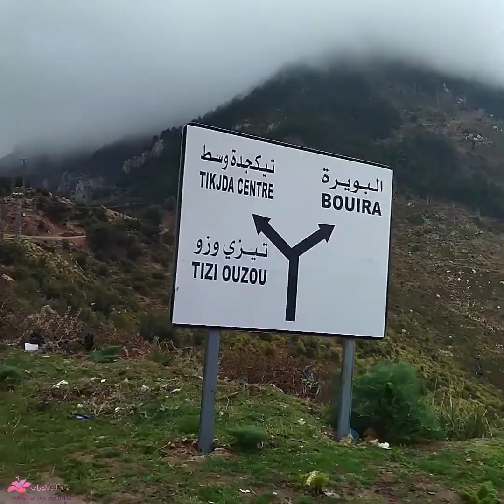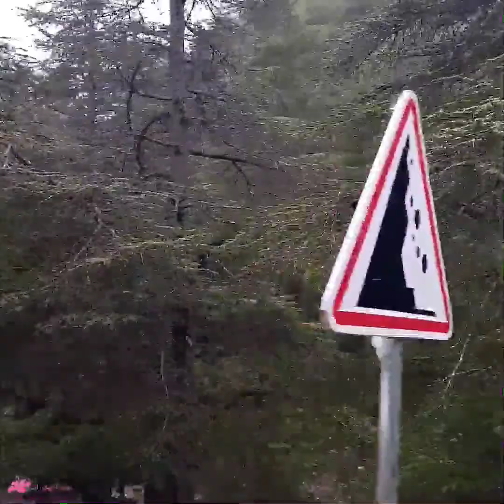جولة في تيكجدة🌦️🙉🌲🌨️ جمال بلادي وحدو رووووعة،🥰،🇩🇿